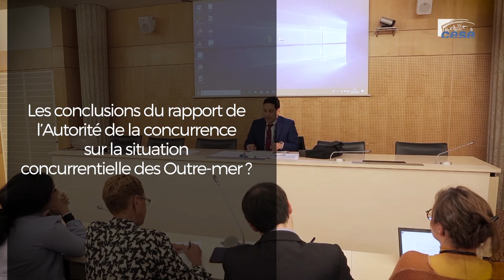Umberto Berkani (Autorité de la concurrence) - Pouvoir d’achat & cohésion sociale Outre-mer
Questions à M. Umberto Berkani, rapporteur général adjoint à l’Autorité de la concurrence, auditionné par la Délégation à l'Outre-mer du CESE dans le cadre de la saisine : "Pouvoir d’achat et cohésion sociale dans les Outre-mer".